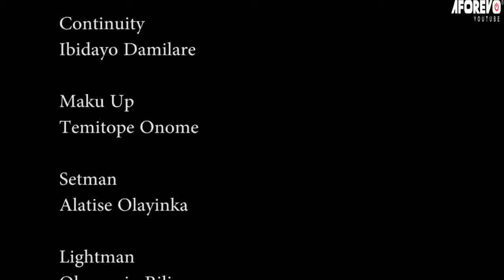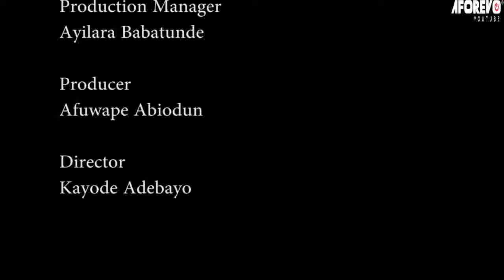SIDE CHICK CHIEF - A Nigerian Yoruba Movie Starring Taiwo Hassan | Shola Subair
He is the son of a wealthy man but he decided to live as a poor man to prove a point. In doing this he got a girl pregnant. Will the pressures of taking care of them make him go back to his father?